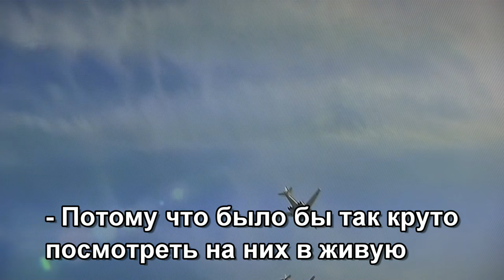Американцы празднуют День Победы, и смотрят Парад 9 мая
Это видео мы посвящаем нашим ветеранам. Спасибо вам наши любимые.
Американцы празднуют День Победы
1. Оружие победы
2. Обед тех времен
3. Американцы смотрят парад к 70 летию Победы